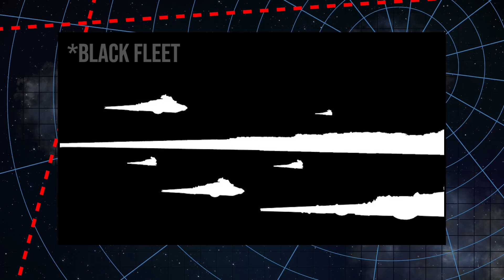Does the New Star Wars Expanded Universe Suck? | Star Wars Canon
We evaluate the new Star Wars Expanded Universe, and compare the new canon EU to Star Wars Legends!